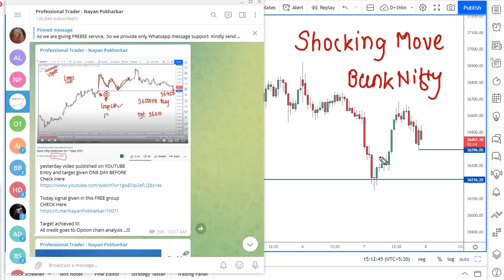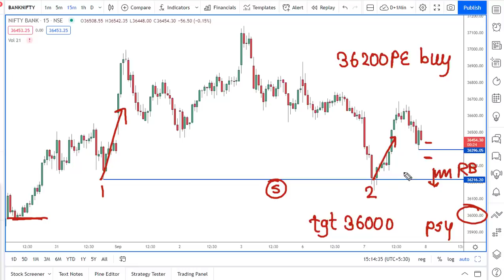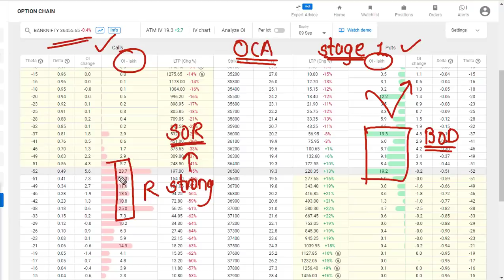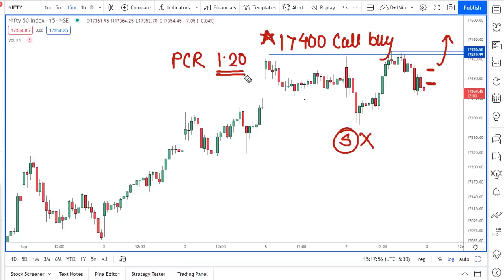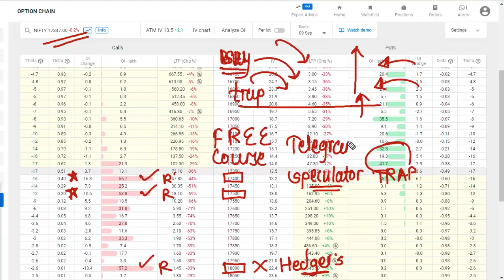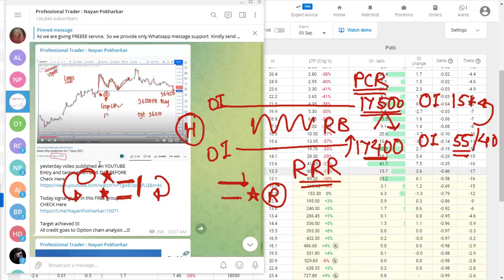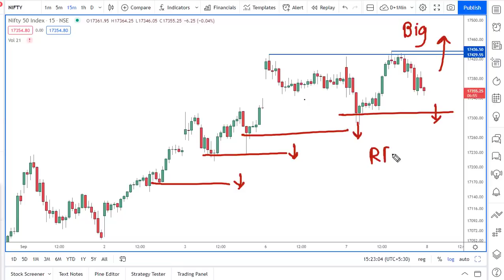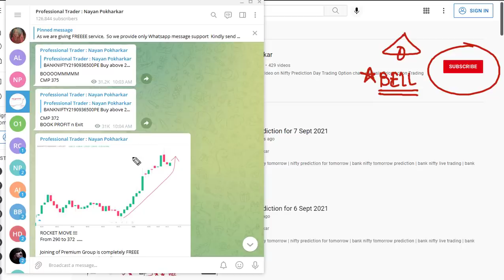Bank nifty prediction for 8 Sept 2021